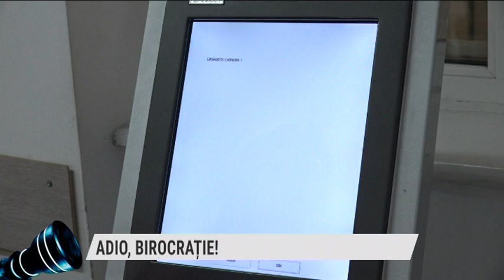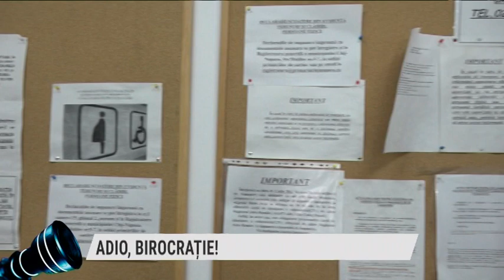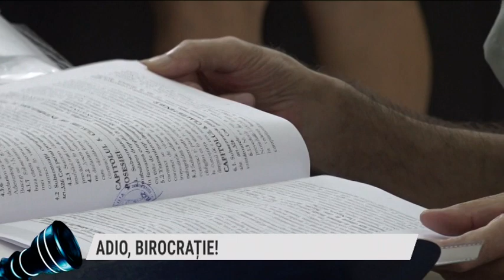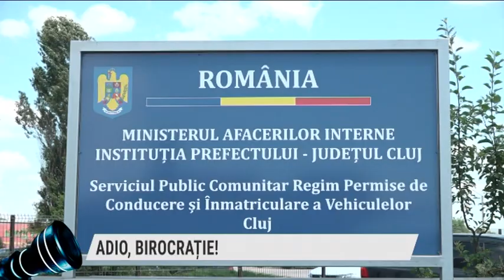Prim-plan obiectiv, 5 iulie 2023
Invitati: XANTUS GABOR, cineast-documentarist
MUGUR POP, președinte, Asociația Descoperă Natura
TEME: CEL MAI AMPLU DOCUMENTAR DESPRE SAVANTUL EMIL RACOVIȚĂ
DOCUMENTARUL A FOST FILMAT ÎN ANTARCTICA, PE TRASEUL EXPEDIȚIEI BELGICA
DOCUMENTARUL VA FI PREZENTAT ÎN AVANPREMIERĂ NAȚIONALĂ LA MUZEUL CINEMATOGRAFIEI DIN CLUJ
ARON ȘI GABOR XANTUS AU RECONSTITUIT ÎNTREGUL TRASEU TURISTIC ȘI GEOGRAFIC AL MARELUI SAVANT
CEL MAI LIBER DAC DIN TRANSILVANIA
TERAPIA CU ANIMALE, BENEFICĂ PENTRU COPII
„CĂLARE ÎN CARPAȚI” – UN PROIECT DEDICAT TURISMULUI ECVESTRU
TERAPIE ASISTATĂ DE CAI PENTRU COPIII CU AUTISM
Moderator: Ovidiu Damian
Producător: Radu Anghel